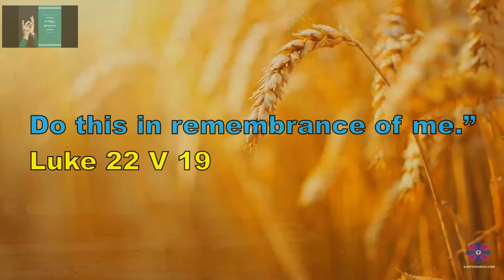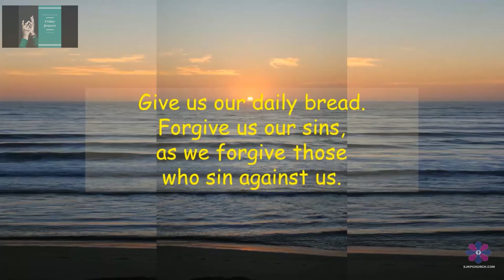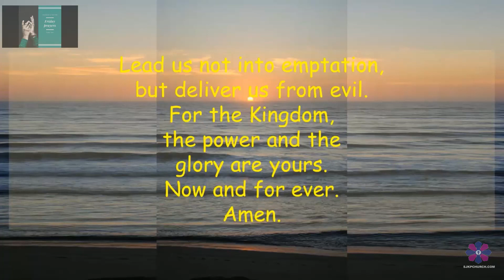Friday Prayers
A time for reflection and Prayer